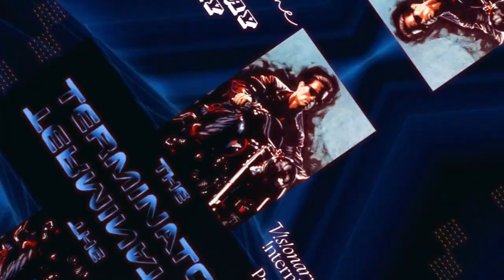💥🔥 TerminatorEP- Just!n Tyme x Big Bay Day🔥💥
🚨 **The Terminator EP** 🚨 marks the return of **Just!n Tyme** after a brief hiatus. Tyme and Big Bay Day are back at it, crushing the competition with tracks like "Better Days" and "Picture Perfect." This EP is a powerful statement that they're still on top of the game, bringing that unstoppable energy and undeniable swagger. The takeover continues! 💥🔥